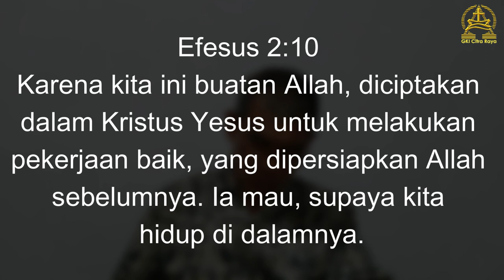Bukti-Bukti Kebangkitan Kristus: Menjawab Keraguan - Renungan Tengah Minggu